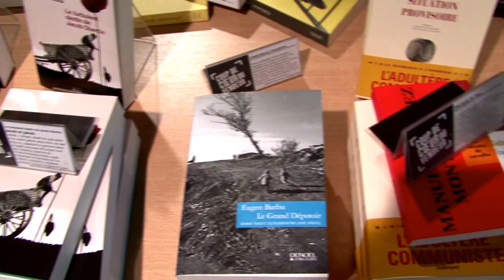Les soldats de salamine - Javier Cercas - Coup de coeur des libraires Fnac